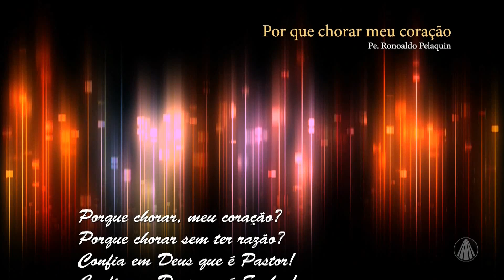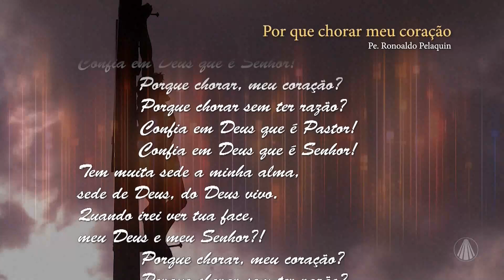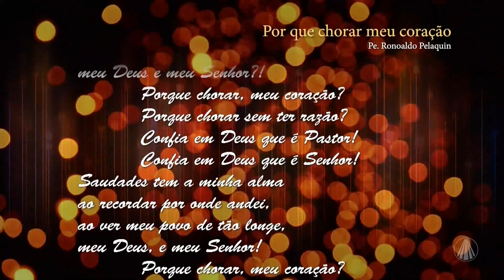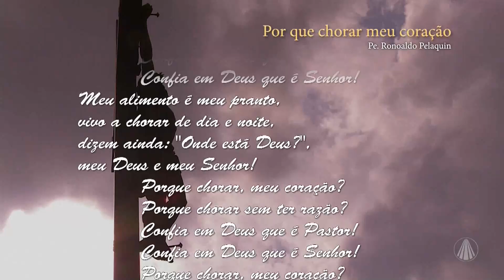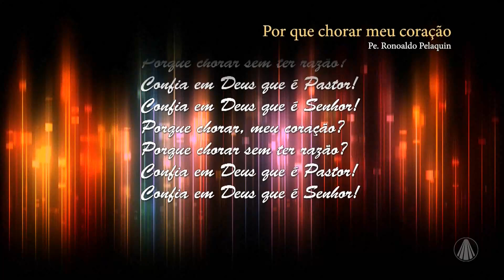Cantos e contos: Por que chorar meu coração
No Sábado no Santuário, no quadro "Cantos e contos", Pe. Ronoaldo Pelaquin conta um pouco da história sobre sua música "Por que chorar meu coração". Confira!

TV APARECIDA
É bom estar onde a Mãe está!